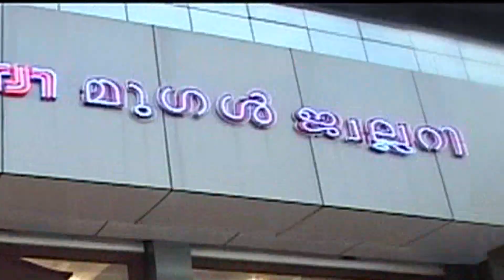കാളമുറി ബീച്ച് റോഡ്‌ ; പ്രതിഷേധവുമായി നാട്ടുകാരും വ്യാപാരികളും രംഗത്ത്